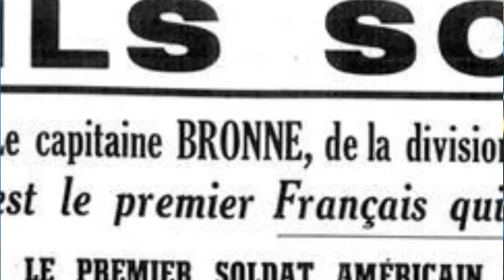DATOS Y CIFRAS LIBERACIÓN DE PARÍS , LA NUEVE Y LA RESISTENCIA